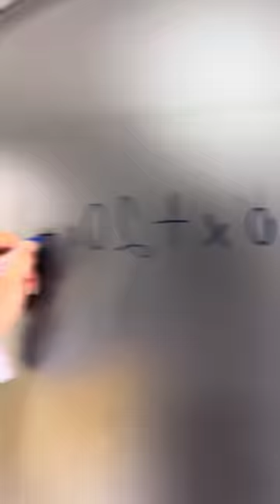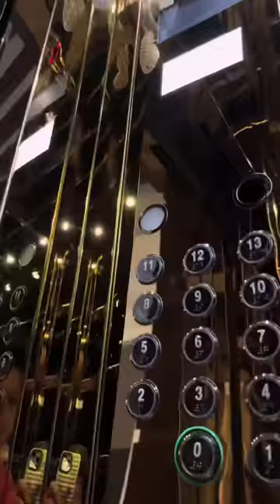NEW VİDEO😱❤️👻 BETER BÖCÜK NEW Tiktok